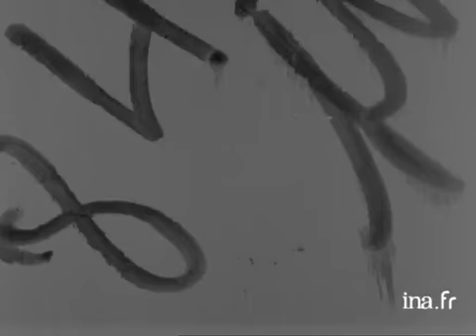Réunion du mouvement Boodhan à Gaya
1er janvier 1953
A l'occasion de la Conférence de Boodhan à Gaya, en Inde, la foule indienne a pu écouter les revendications du leader spirituel Acharya VINOBA BHAVE, fondateur du mouvement de Boodhan. Images d'archive INA